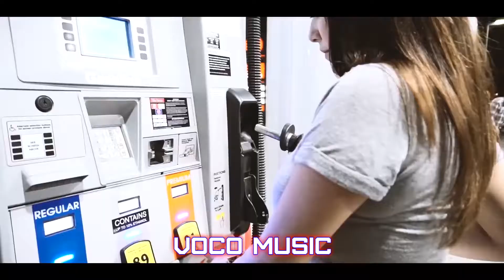Willy William - Ego (DOVERSTREET Remix)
Willy William - Ego (DOVERSTREET Remix) можно скачать в высоком качестве!
Лучшая музыка 2021. Музыка в машину. Bass boosted. Car music mix. Эти песни ищут все. Car bass music